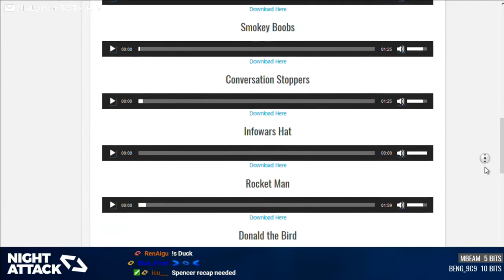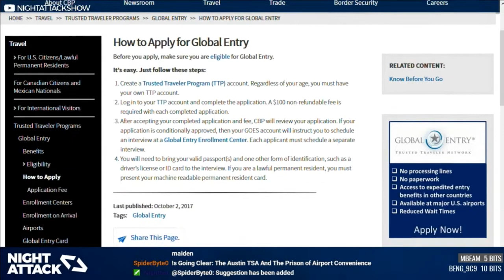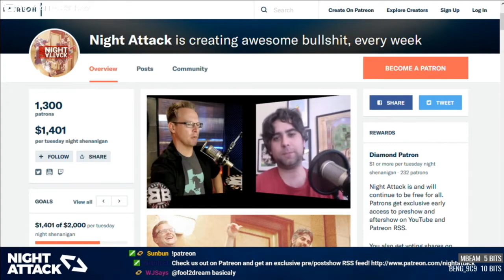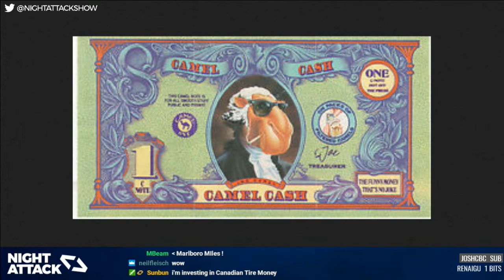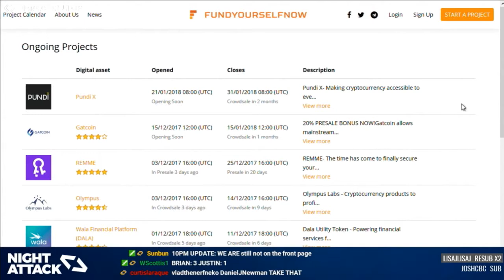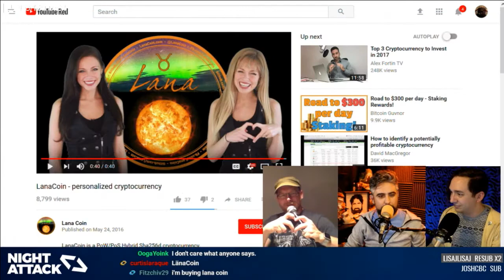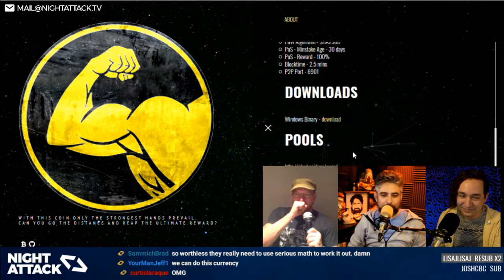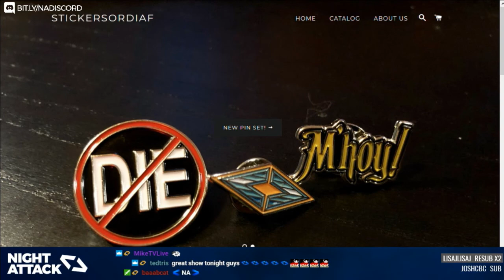Night Attack #198: Man, That's Weird That Toad The Wet Sprocket Did That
Brian's going clear, Justin's got extra names, and the boys sniff out crypto-frauds in "Coin or Con?"